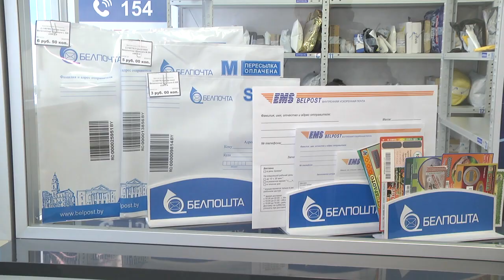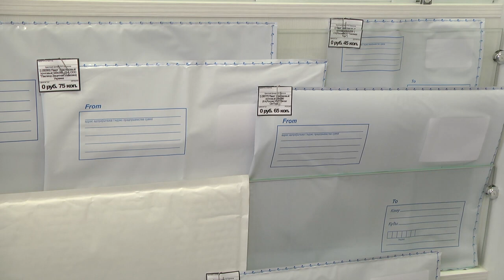2019-09-27 г. Брест. Новинки в работе «Белпочты». Новости на Буг-ТВ.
Благодаря технологическому развитию люди сегодня с лёгкостью могут купить нужную вещь за пределами магазинов. Для этого понадобится интернет, деньги на карте и адрес. Такой метод особенно популярен для покупок заграничных товаров. Каким критериям должны соответствовать посылки, и какие изменения ждут нас в будущем, в сюжете Ирины Кузьмич.